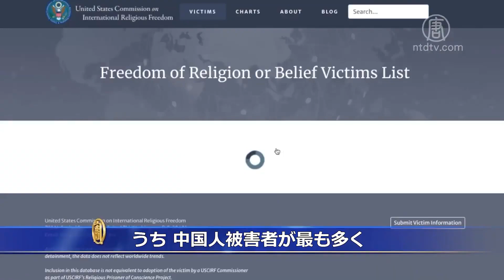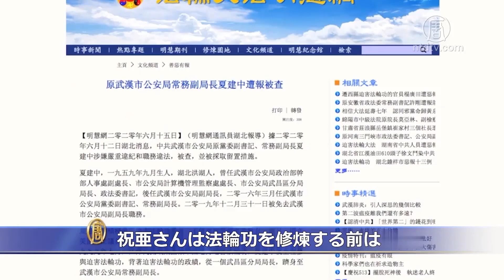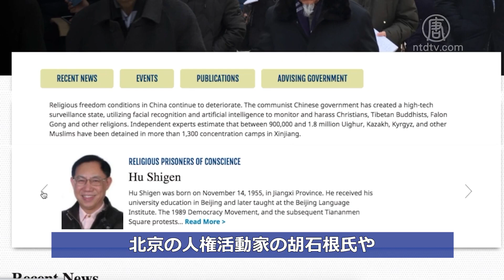中国人被害者最多 国際宗教自由委員会が世界の宗教弾圧被害者リストを発表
【新唐人NTDTV＝米NYに本部を置く衛星テレビ局 】米国際宗教自由委員会（USCIRF）は、全世界から集めた宗教弾圧被害者1004人のリストを公表しました。うち、中国人被害者が最も多く、キリスト教徒やイスラム教徒、法輪功学習者など、548人に上ります。

米国の党派を超えた連邦政府機関である国際宗教自由委員会（USCIRF）のガイル・マンチン（Gayle Manchin）主席は２月25日、「信教の自由または、宗教的迫害の被害者リスト（Freedom of Religion or Belief Victims List）」を紹介しました。リストには、世界の宗教や信仰の自由の被害者1004人が収集され、うち、中国人被害者が最も多く、548人に上っています。中にはキリスト教徒やイスラム教徒、法輪功学習者などが含まれています。

例えば、米国際宗教自由委員会の資料によると、湖北省武漢市黄陂区の55歳の女性法輪功学習者祝亜さんは2017年４月25日に逮捕され、2018年７月17日に懲役８年の実刑判決を受け、2018年に武漢女子刑務所に収監されました。その後２年間、祝さんは家族との面会を許可されず、娘の陳雪婷さんが2018年６月15日に法廷で一度だけ母親の姿を見ましたが、祝亞さんの黒髪はすっかり白髪に変わっていたといいます。

法輪大法の情報サイト「明慧ネット」の昨年の報道によると、祝亜さんは法輪功を修煉する前は左足に障害がありましたが、修煉してからは普通に歩けるようになりました。

祝亞さんは2017年4月25日の午前7時過ぎ、買い物に出かけた際に、自宅付近で待ち伏せしていた私服警官のグループに強制連行されました。

このほか、国際宗教自由委員会の「宗教の良心の囚人プロジェクト」のリストには、2015年７月９日に、中共当局が人権派弁護士・活動家ら約300人を一斉連行した「709事件」で逮捕された、北京の人権活動家の胡石根氏や香港紙「アップル・デイリー」創業者のジミー・ライ氏、パンチェン・ラマ11世ゲンドゥン・チューキ・ニマ（Gedhun Choekyi Nyima）なども含まれています。

米国際宗教自由委員会は、今後も宗教的迫害に関する情報の収集を継続し、人々からのより多くの情報提供を歓迎するとしています。

預金種目：普通預金
口座番号：2158157
口座名義：ﾄｸﾋ)ｴﾎﾟｯｸﾒﾃﾞｨｱ